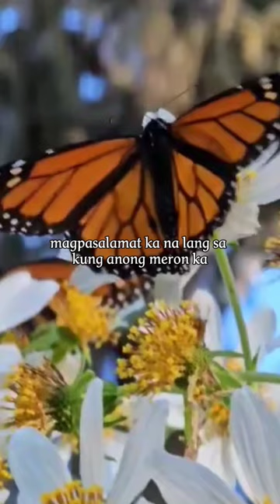Always be Thankful and Grateful.|Cel Edejer